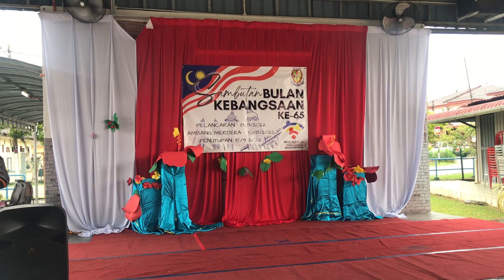Nyanyian solo 6